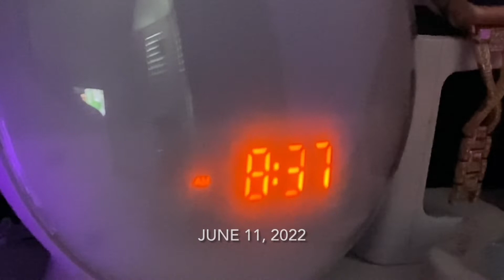BEACH DAY VLOG + GRWM: BRIDAL SHOWER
Happy Juneteenth and Happy Father’s Day! I hope you all are enjoying your Sunday and I hope you enjoyed this video of me getting ready for a bridal shower and going to the beach!